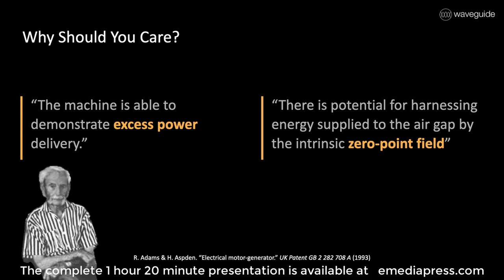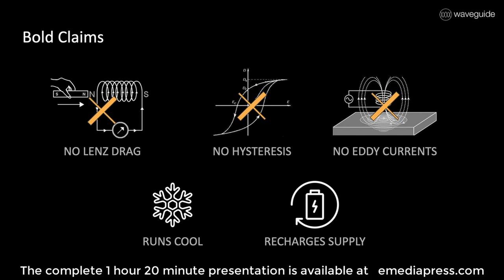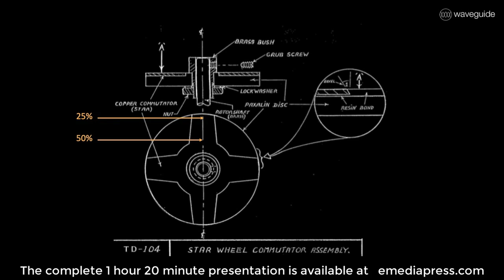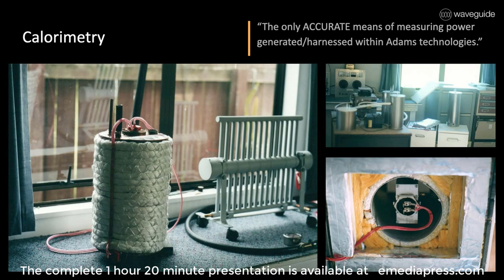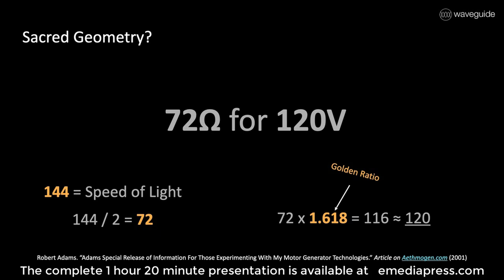2021 ESTC Preview - The Robert Adams Pulsed Electric Motor / Generator - Nick Kraakman